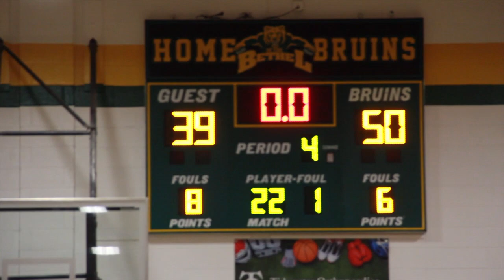RIVALRIES NEVER DIE!!! BETHEL HOST HAMPTON IN SOLD OUT CROWD!!!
Sold Out Crowd to see Bethel host Hampton